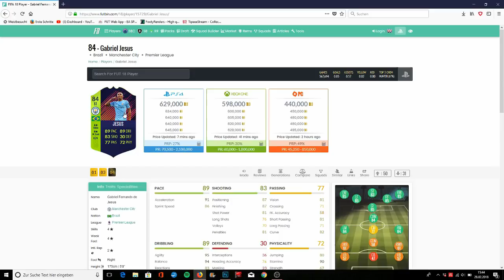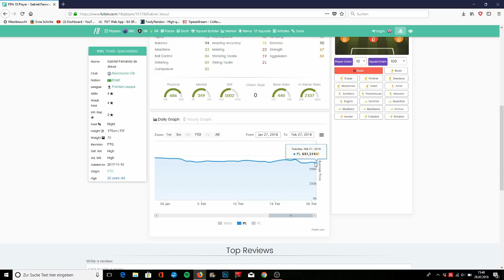FIFA 18: TRADING TIPPS DEUTSCH!💰 LOW + HIGH BUDGET INVESTING GUIDE | 1 MILLION COINS! (german) (hd)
Soo Freunde...
Ihr habt 1 Mille und wollt investieren?
Auch mit 50k könnt ihr hier easy profit rausschlagen!
Schauts euch an!

Abbonieren für mehr!

Viel Spaß

Checkt auf jeden Fall auch meine anderen Videos ab!

Folgt meinen friends auf insta:
Ihr wollt lustiges über Fifa?